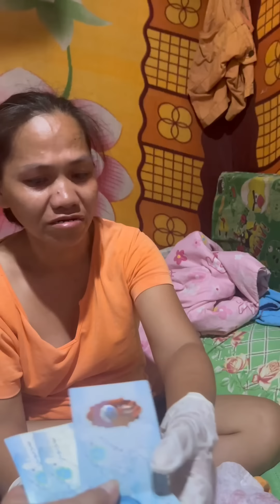Batang ama! Nag paabot ng tulong sa batang lab*as ang bituk*a ng kasing laki ng dalawang kamao